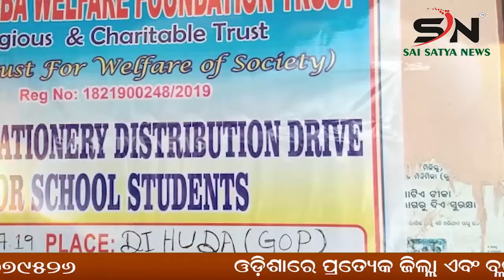BERHAMPUR : ସୁରତ ରୁ ଗାଁକୁ ଫେରିବା ରାସ୍ତାରେ ଟ୍ରେନରେ ଉଡିଗଲା ପ୍ରାଣବାୟୁ। ODISHA |SN_NEWS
SAI_SATYA_NEWS